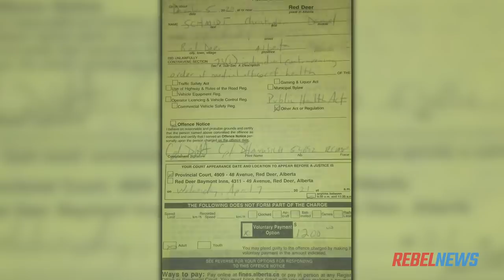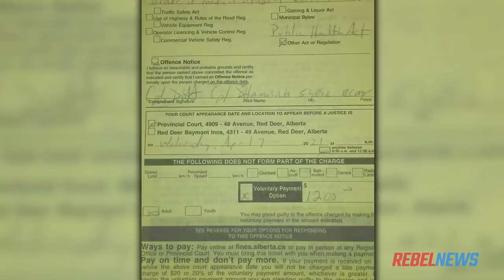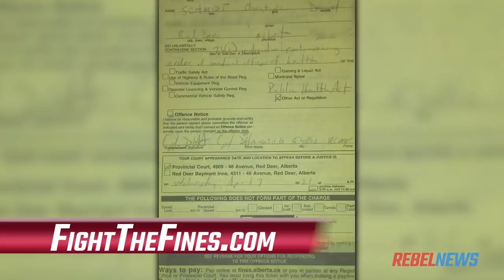So a Segway cop rolls up to an anti-lockdown protest in Red Deer, Alberta...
Plead NOT GUILTY to your COVID ticket and let us know
After attending an anti-lockdown protest, Chris Schmidt received a $1,200 fine.